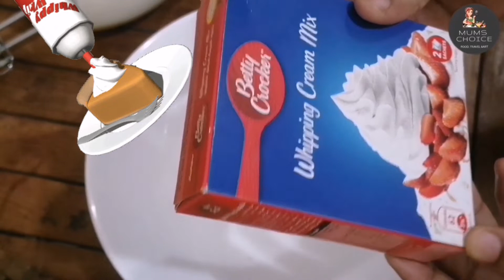എത്ര കഴിച്ചാലും മതിവരാത്ത വെറും 3 ചേരുവ കൊണ്ട് റെഡി /Tiramisu EC pudding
Hi, dears,
Welcome back

തീ കത്തിക്കുകപോലും വേണ്ട എത്ര കഴിച്ചാലും മതിവരാത്ത വെറും 3 ചേരുവ കൊണ്ട് റെഡി, Tiramisu recipe

Follow as per video and send your feedback in comment section bellow